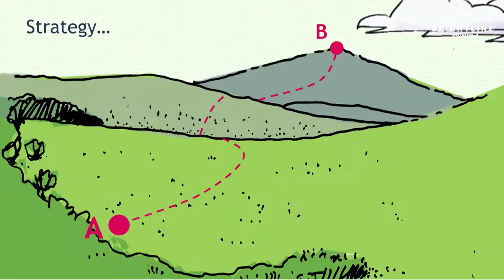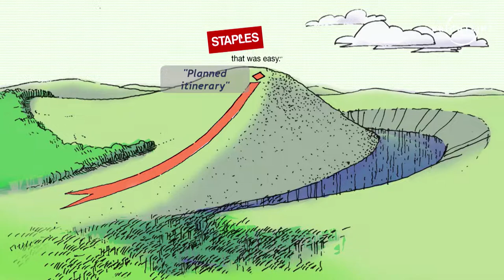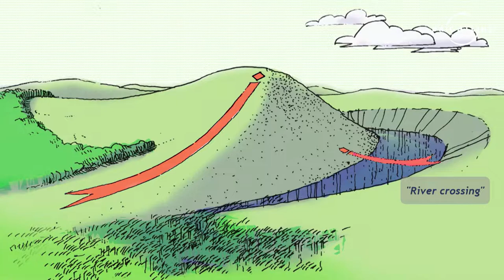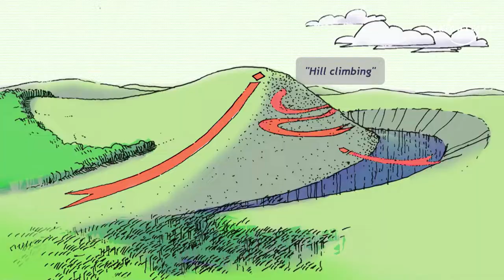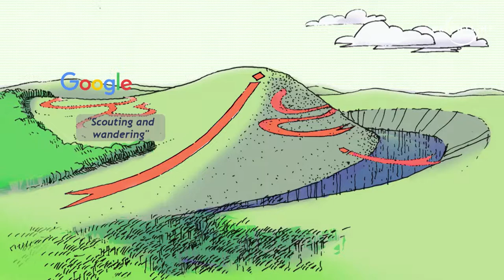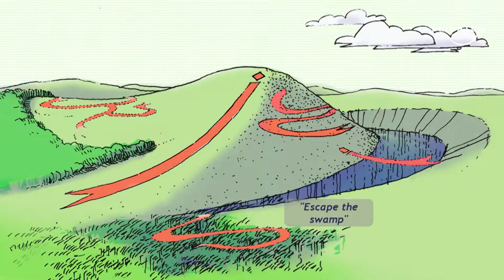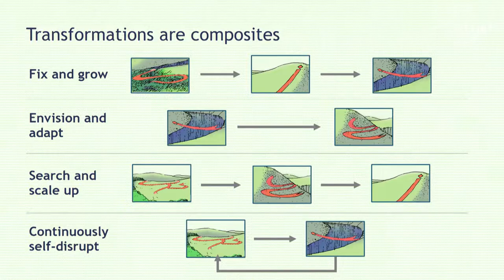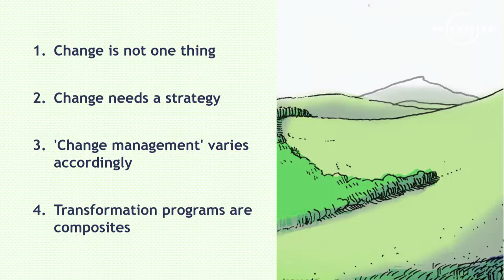[Strategy@Work] Martin Reeves on Strategies of Change (Your Execution Needs a Strategy)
What can go wrong during implementation? 75% of large-scale transformations fail to meet their initial objectives. How should we design our strategy in a changing landscape? Martin Reeves - Director, The Boston Consulting Group Henderson Institute speaks to strategy executives and thought leaders at the Strategy@Work Conference 2018. Reeves says that we shouldn't speak of "change" in the singular. "We should really look at the particular type of change that we're bringing about. we should think about the clarity of ends and means to adapt our strategies accordingly."

Is your organization ready for strategy execution? Assess your organization's readiness, access & download Brightline's latest research, free publications at

Learn how to Transform Strategies into Great Results — The Chief
Strategy Officer Playbook, a Book by Brightline and Thinkers50 available

to learn about our upcoming engagement with thought leaders in large organizations.